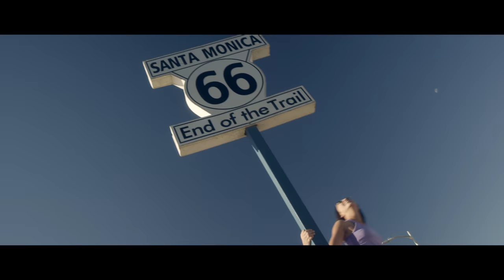Live Playfully: L'Oeuf Poché Summer 2017 Campaign Teaser (Beach)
Designer and Executive Producer: Ami Hongo
Director: Erin Li
Model: Nelli Tsay
Director of Photography: Kristin Fieldhouse
Editor: Susumu Kimura
Colorist: Colin Akoon
Original Music: Risto R. Muzik
Original Vocals, Lyrics, and Melody: Nelli Tsay
Mixed at Blighty Music Studios